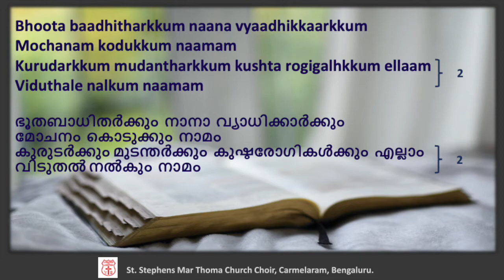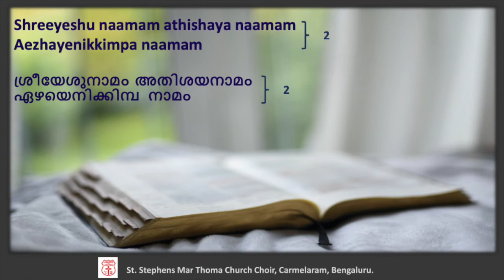Shreeyeshu Naamam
Virtual choir_Shreeyeshu Naamam_Sept 06, 2020